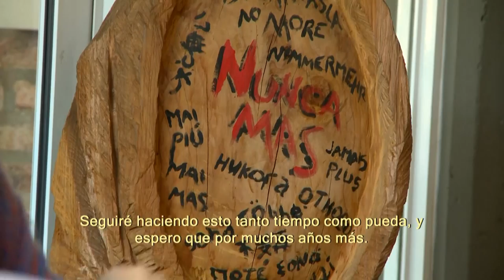"Aparecidos" de Brian Carlson en la UNGS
Charla del artista estadounidense Brian Carlson sobre su muestra "Aparecidos"
Dirección de Medios Audiovisuales UNGS
11 de junio de 2015

Entrevistado
Brian Carlson

Más información
Universidad Nacional de General Sarmiento